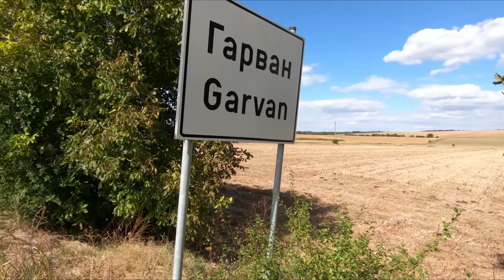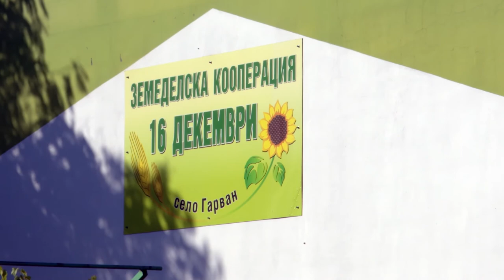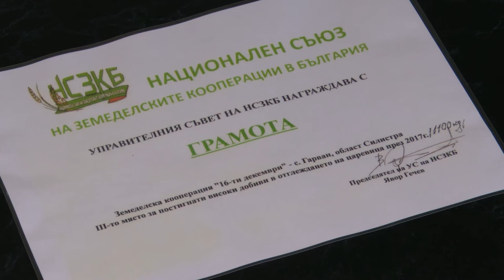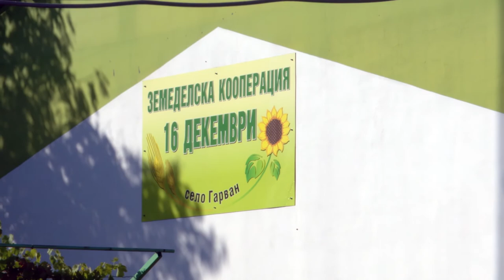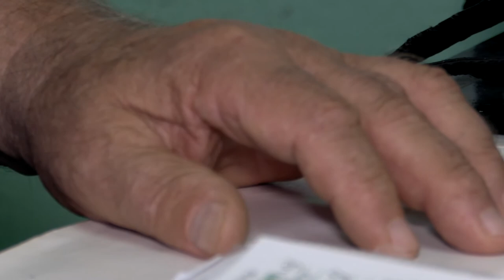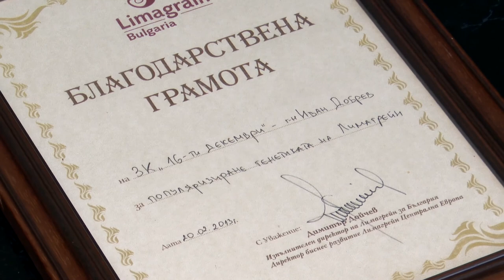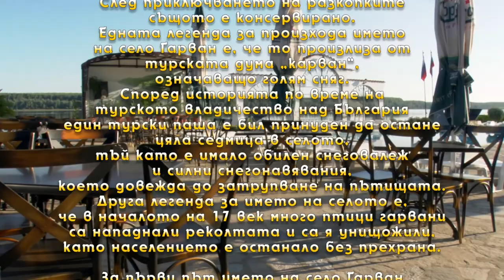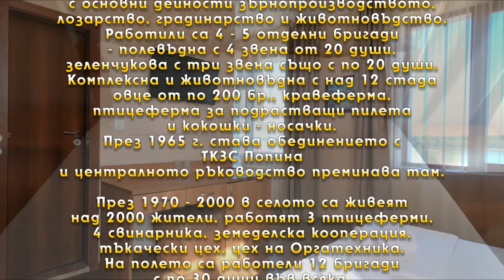BG Маршрути - Село Гарван (2021) (AED)